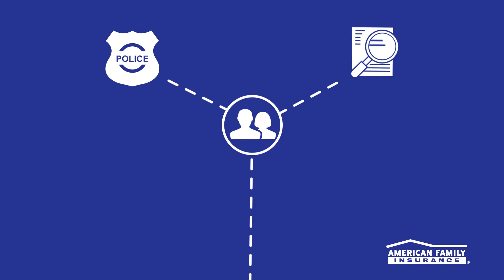Identity Theft Insurance | American Family Insurance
From helping minimize worry to overcoming obstacles during the process, identity theft insurance is designed to support you during a stressful time. Watch this video to better understand how insurance for identity theft works and how this coverage can help protect you from the unexpected.

Learn more about the benefits of an identity theft insurance policy